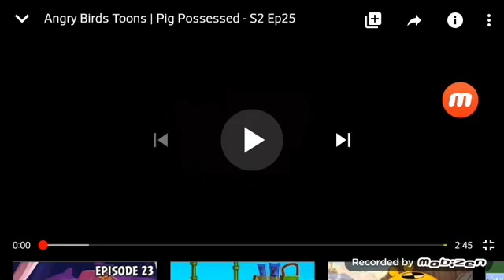Angry birds toons em pig possessed